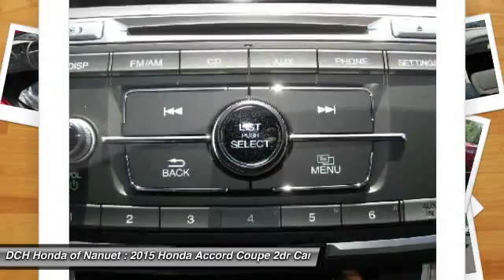2015 Honda Accord Coupe HN51537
2015 HONDA ACCORD COUPE Nanuet, NY
Stock# HN51537

BACK-UP CAMERA, BLUETOOTH, MP3 Player, KEYLESS ENTRY, 35 MPG Highway, ALLOY WHEELS! The Accord Coupe has always been the sporty option for those looking for the reliability and value that Honda provides. The Accord is synonymous with Honda and has been known for nearly four decades as a reliable, comfortable, pragmatic way to move families. What began as a 2-door hatchback in 1976 has grown into today's full-size sedan and coupe. Like the rest of the car, the 2015 Accord's 5-passenger interior is a pleasing step forward. The cabin boasts soft-touch materials for a quality feel. The front seats are comfortable, and the driver's seat actually toned down the lumbar support. The rear seats have even more room, as does the trunk. Sleek, rippled sheet metal defines a more streamlined exterior that has shrunk around an interior that feels roomier than previous generations. The most surprising thing about the Accord is its refined continuously variable transmission (CVT). Mated to the 4-cylinder, this CVT feels much like a normal automatic, mimicking gear changes. Even a base Accord has good power for acceleration and passing, yet attains an impressive mileage on the highway. Move up to a V6 model with 6-speed automatic transmission, and the Accord is downright quick. If you want a hassle-free, pleasing family car with a reputation for quality and an immediate familiarity, you can't go wrong with the Accord.